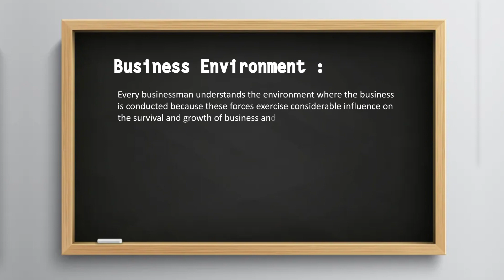Business Environment | lesson #5